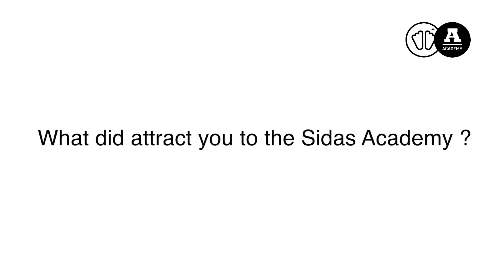Academy Board : Dion Taylor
Ex- CEO of the Snow+Rock Group